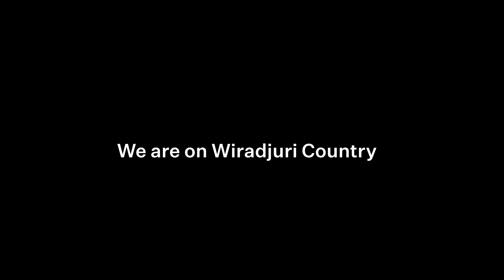Dennis Golding - Finalist, National Photography Prize, 2022.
Artist Dennis Golding discusses his work Back Home From Home showing as part of the 2022 National Photography Prize at the Murray Art Museum Albury.